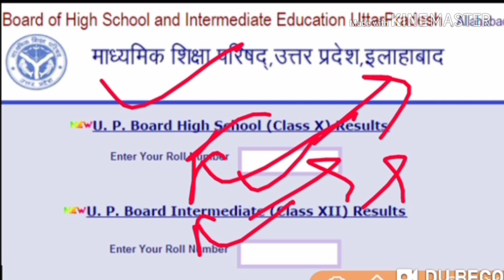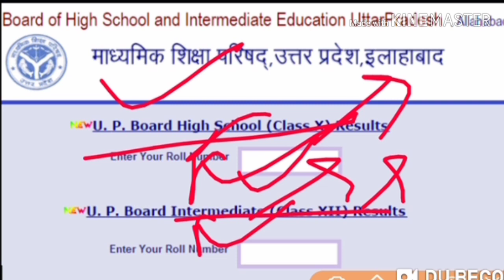UP BOARD 10TH 12TH रिजल्ट घोषित/UP BOARD RESULT 2019